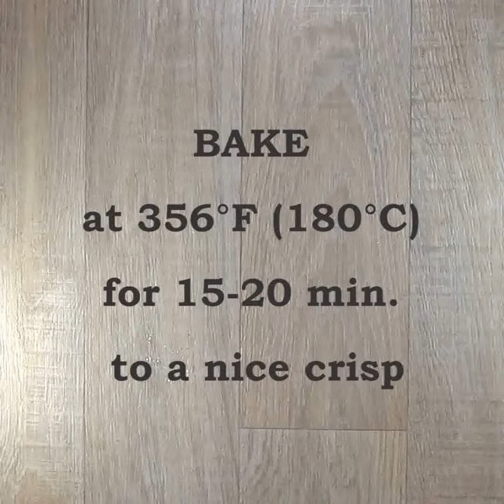Remarkably Tender and Juicy Pork Ribs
Please consume responsibly. Addiction is possible.